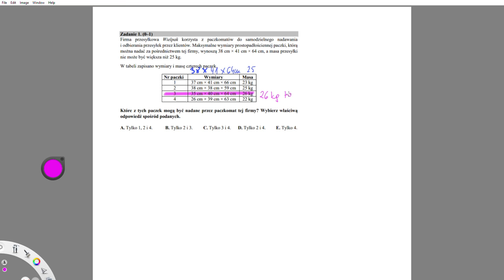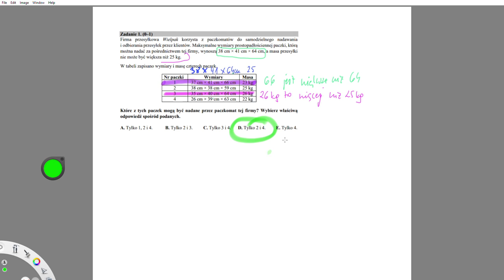E8 Firma przesyłkowa Wielpak korzysta z paczkomatów do samodzielnego nadawania i odbierania przesyłe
Firma przesyłkowa Wielpak korzysta z paczkomatów do samodzielnego nadawania
i odbierania przesyłek przez klientów. Maksymalne wymiary prostopadłościennej paczki, którą
można nadać za pośrednictwem tej firmy, wynoszą 38 cm × 41 cm × 64 cm, a masa przesyłki
nie może być większa niż 25 kg.
W tabeli zapisano wymiary i masę czterech paczek.
Nr paczki Wymiary Masa
1 37 cm × 41 cm × 66 cm 23 kg
2 38 cm × 38 cm × 59 cm 25 kg
3 35 cm × 40 cm × 64 cm 26 kg
4 26 cm × 39 cm × 63 cm 22 kg
Które z tych paczek mogą być nadane przez paczkomat tej firmy? Wybierz właściwą
odpowiedź spośród podanych.
A. Tylko 1, 2 i 4. B. Tylko 2 i 3. C. Tylko 3 i 4. D. Tylko 2 i 4. E. Tylko 4

Próbny egzamin ósmoklasisty z matematyki - CKE grudzień 2018